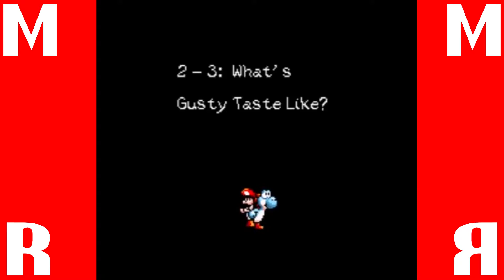Should Hackers be Allowed to DRM their Software?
In this Matt Rants, Matt talks about a recent 40 Winks Kickstarter Update that may affect you if you supported it!

If you want to see Matt play Super Mario World 2: Yoshi's Island, you can do so here!

If you want to play Yoshi's Island, you can do it by buying the SNES Classic here!

If you like my set up, you can buy the Blue Yeti microphone here!